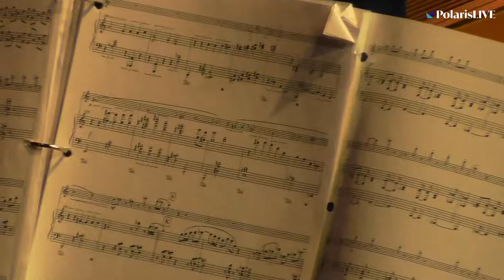Postcards from an Imaginary Vacation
2pm @ Polaris Centre for the Performing Arts

This concert features Calgary flutist Sarah MacDonald and Edmonton pianist Leanne Regehr. These wonderful musicians are well known in the Alberta flute community and have performed together many times. They are absolutely thrilled to be putting on a performance during this challenging time and hope their musical interlude might be just what you need to unwind.

The musical program was selected to take you on a journey around the world featuring beautiful, easy listening music balanced with impressive virtuosity. The journey begins with the beautiful cascading melodies of the Sonata by Srul Irving Glick, a Canadian classic in the flute repertoire. Next stop, the Sonatine by Henri Dutilleux brings us to France and showcases the amazing virtuosity of French flute music. The 3 Melodies by Edmonton composer, Joseph Cheukman Lai showcases beautiful polyrhythmic writing and takes inspiration from Lai’s Chinese heritage. Finally, the Sonata Latino by British composer, Mike Mower is nothing short of a party as the three movements draw inspiration from various Latin dance styles.